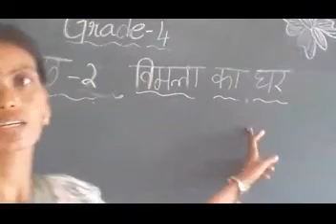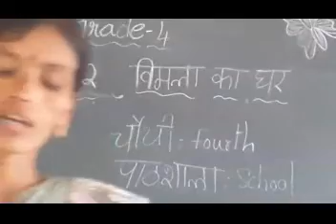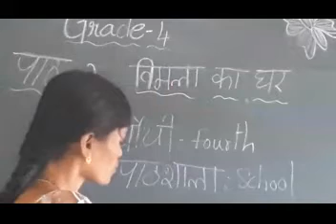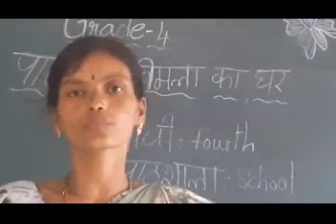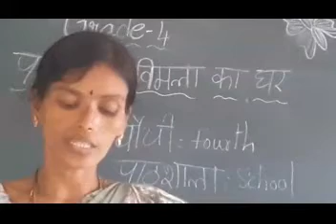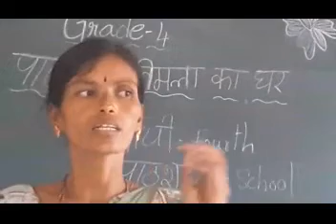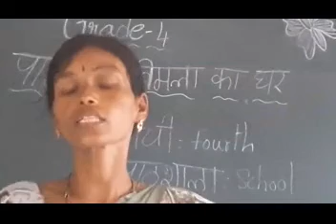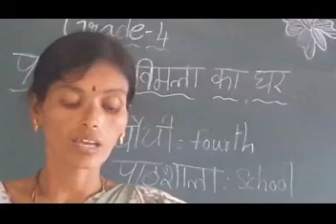4th Class Hindi